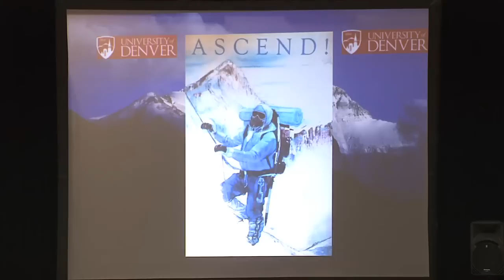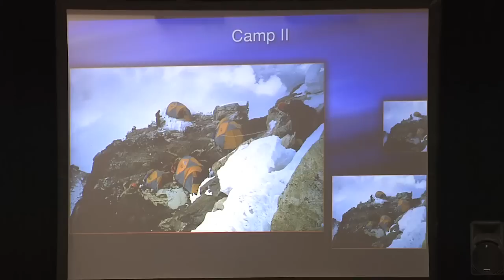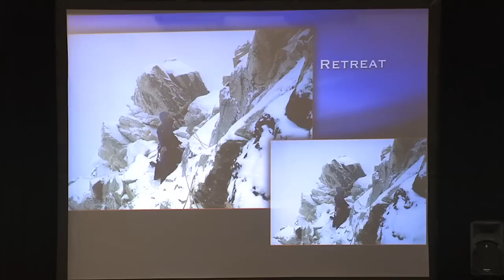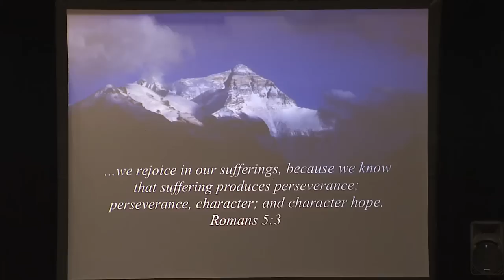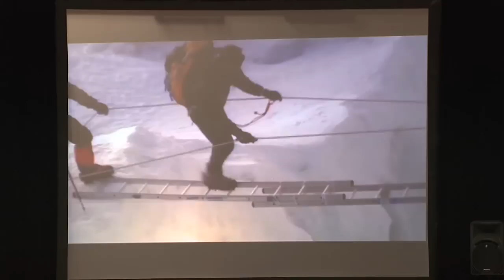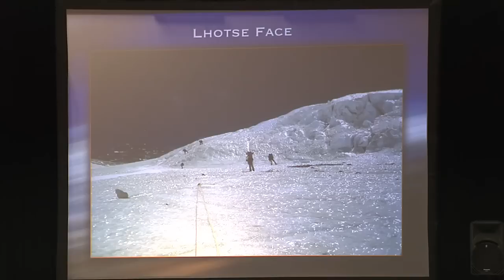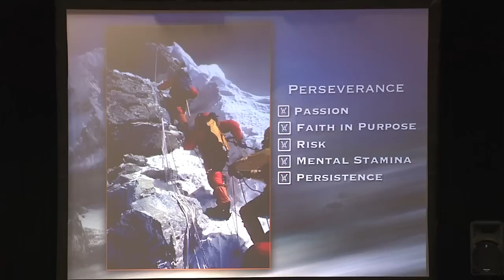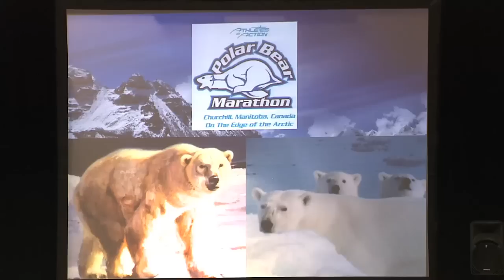Alumni Symposium 2012 Eric Alexander | University of Denver